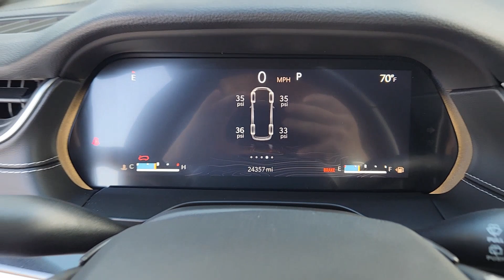2022 Jeep Grand_Cherokee_L Plano, Richardson, Garland, Dallas, Carrollton P0772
Bright White Clearcoat Used 2022 Jeep Grand_Cherokee_L Laredo available in 4500 W. Plano Parkway, Plano, Texas at Huffines CDJR Plano. Servicing the Plano, Richardson, Garland, Dallas, Carrollton area.

Certified. CARFAX One-Owner. Clean CARFAX. Bright White Clearcoat 2022 Jeep Grand Cherokee L Laredo BLACK APPEARANCE PACKAGE Laredo BLACK APPEARANCE PACKAGE 8-Speed Automatic 3.6L V6 24V VVT RWD Altitude Appearance Package Quick Order Package 22B Altitude (Wheels: 20 x 8.5 Gloss Black Painted Aluminum 115V Auxiliary Power Outlet 3rd Row Charge-Only USB Ports Black Headliner Delete Laredo Badge Gloss Black Exterior Accents Heated Front Seats Heated Steering Wheel Leather Trimmed Bucket Seats Leather Wrapped Steering Wheel Molded In Color Black/Gloss Black Roof Rails Power Liftgate Rain Sensitive Windshield Wipers Remote Start System Selectable Tire Fill Alert and Wireless Charging Pad) Trailer Tow Group (B) (180 Amp Alternator Automatic Headlamp Leveling System Heavy-Duty Engine Cooling Rear Load Leveling Suspension and Trailer Hitch Zoom) FCA US LLC Certified Pre-Owned Certified 3.45 Rear Axle Ratio 3rd row seats: split-bench 4-Wheel Disc Brakes 6 Speakers ABS brakes Air Conditioning Alloy wheels AM/FM radio Anti-whiplash front head restraints Automatic temperature control Brake assist Bumpers: body-color Cloth Seats Compass Delay-off headlights Driver door bin Driver vanity mirror Dual front impact airbags Dual front side impact airbags Electronic Stability Control Emergency communication system Four wheel independent suspension Front anti-roll bar Front Bucket Seats Front Center Armrest w/Storage Front dual zone A/C Front reading lights Fully automatic headlights Heated door mirrors Illuminated entry Knee airbag Low tire pressure warning Manual Fold Seatbacks Normal Duty Suspension Occupant sensing airbag Outside temperature display Overhead airbag Overhead console Panic alarm ParkView Rear Back-Up Camera Passenger door bin Passenger vanity mirror Power door mirrors Power driver seat Power steering Power windows Radio data system Radio: Uconnect 5 w/8.4 Display Rear air conditioning Rear anti-roll bar Rear reading lights Rear window defroster Rear window wiper Reclining 3rd row seat Remote keyless entry Roof rack: rails only Security system Speed control Speed-Sensitive Wipers Split folding rear seat Spoiler Steering wheel mounted audio controls Tachometer Telescoping steering wheel Tilt steering wheel Traction control Trip computer Variably intermittent wipers Voltmeter and Wheels: 18 x 8.0 Fully Painted Aluminum.brbrFCA US LLC Certified Pre-Owned Details:brbr  * 125 Point Inspectionbr  * Transferable Warrantybr  * Limited Warranty: 3 Month/3000 Mile (whichever comes first) after new car warranty expires or from certified purchase datebr  * Warranty Deductible: $100br  * Powertrain Limited Warranty: 84 Month/100000 Mile (whichever comes first) from original in-service datebr  * Vehicle Historybr  * Includes First Day Rental Car Rental Allowance and Trip Interruption Benefits. SiriusXM 3 month trial subscriptionbr  * Roadside AssistancebrbrbrHuffines has been satisfying customers & forming lifetime friendships in the Greater Dallas area since 1924.